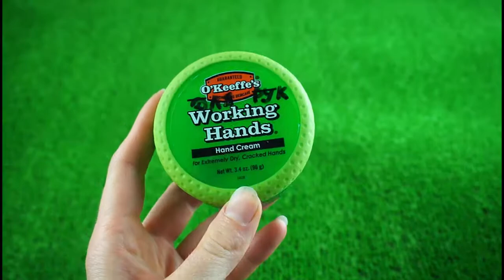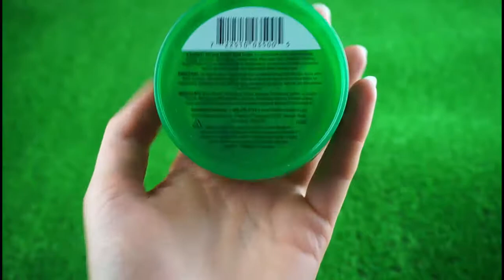Отзыв на крем для рук O'Keeffe's Working Hands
Крем для рук O'Keeffe's, Working Hands, Hand Cream, 3.4 oz (96 g)

Давай учить иностранный язык вместе бесплатно! Duolingo - это весело и эффективно. Вот ссылка с приглашением
Онлайн сервис поиска частных специалистов для решения бытовых и бизнес задач